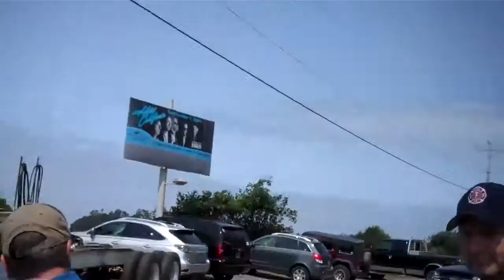Lincoln City Visitor's Center Sponsored Clam Dig Siletz Bay 08/10/2012